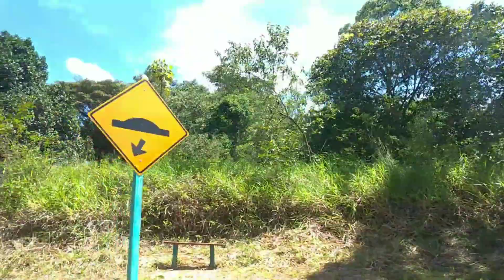Santa Leopoldina - Espírito Santo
Santa Leopoldina é um município brasileiro do estado do Espírito Santo.
O município é bastante conhecido em literaturas, como no livro O Cannã de Graça Aranha e pelo seus filhos ilustres, como: Jair Amorim, Ubaldo Ramalhete Maia.
Por seu grande valor histórico, o município faz parte das rotas turísticas, como a Rota do Imigrante e a Rota Imperial. A cidade é conhecida por ter o melhor carnaval de rua da Região Serrana, cuja cultura preserva o velho carnaval de rua, com fantasias e marchinhas de época.
Fonte: Wikipedia

Quer saber mais detalhes e ver fotos: Acesse o nosso blog